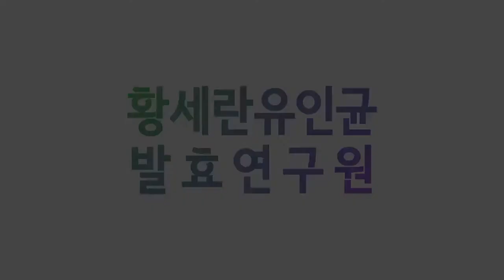발효신문 황세란유인균 약선식이연구원 - 콩나물/숙주나물/세발나물/대파, 더덕/연근/우엉 장아찌 (이선혜, 박선화)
황세란 한국의과학연구원 연구위원이 약선식이 장아찌 발표회 중 이선혜 연구원의 콩나물, 숙주나물, 세발나물, 대파 장아찌와 박선화 연구원의 더덕, 연근, 우엉 장아찌에 대해 인터뷰하고 있습니다.